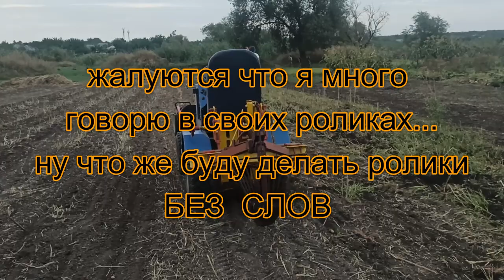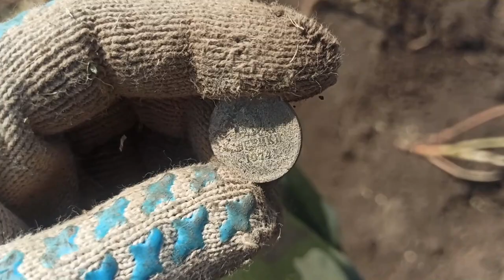Фсёпро100 ( нашёл монету в огороде )